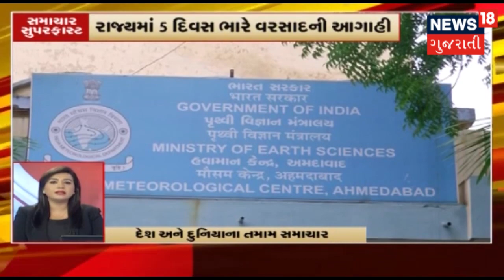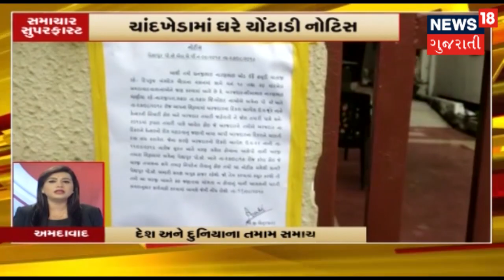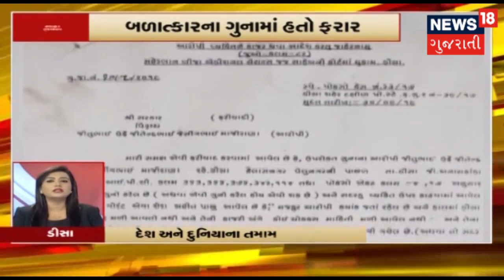આજના રાતના 7 વાગ્યા સુધીના મહત્વના સમાચારો | Superfast Gujarati News | September 1, 2019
Gandhinagarમાં સુજલામ સુફલામ યોજના બની સફળ. Narmadaમાં Arun Jaitleyના અસ્થિનું વિસર્જન. AMCની પરીક્ષામાં ગેરરીતિનો આક્ષેપ. Saurashtraનાં તમામ માર્કેટ યાર્ડ આવતી કાલે બંધ રહેશે.